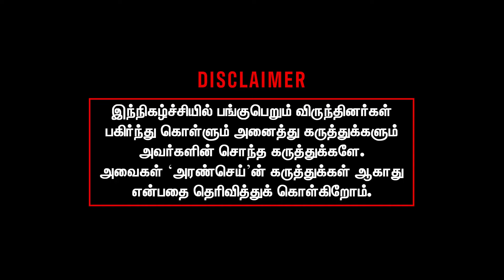Sattai க்கும் Mahavishnu க்கும் என்ன தொடர்பு? Gayathri Srikanth Interview | Sattai Duraimurugan